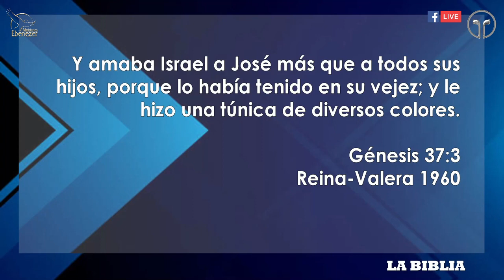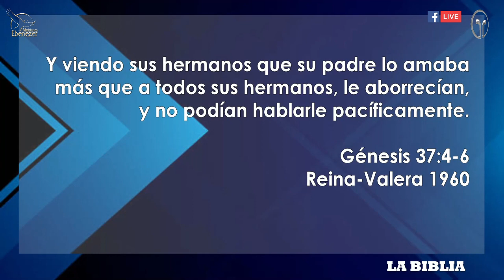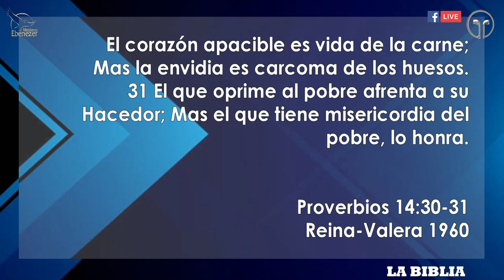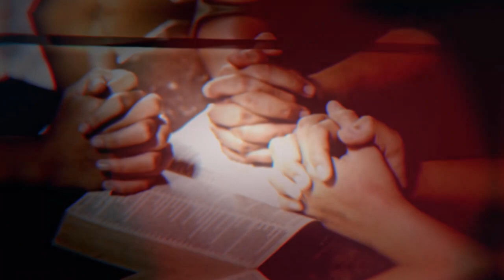POR CONVICCIÓN, NO POR EMOCIÓNPastor Marcelo MullerReunion online Lunes 19/07/2021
POR CONVICCIÓN, NO POR EMOCIÓN
Pastor Marcelo Muller
Reunion online Lunes 19/07/2021